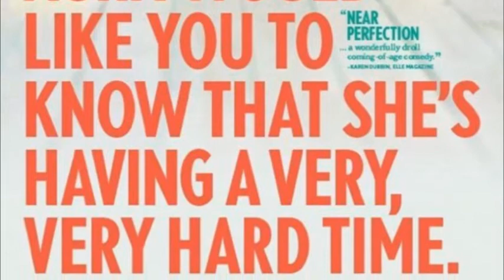A Place For Film - Whit Stillman Interview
In this interview, I'm talking to writer/director Whit Stillman about his new film Damsels In Distress. We discuss the origin of the film, how Mr. Stillman worked with a new cast of actors, and some of his influences.